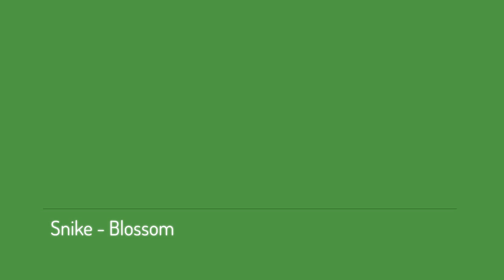Blossom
Effect author credits:
Linear - StevenM,Dubswitcher,Youlean